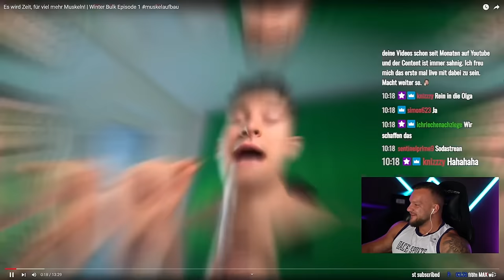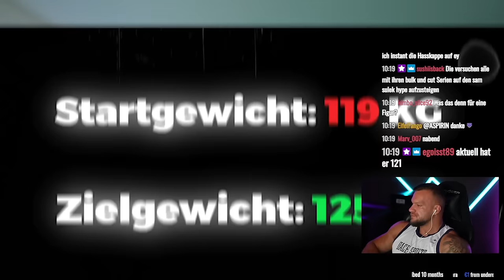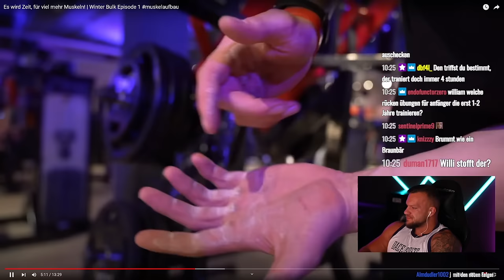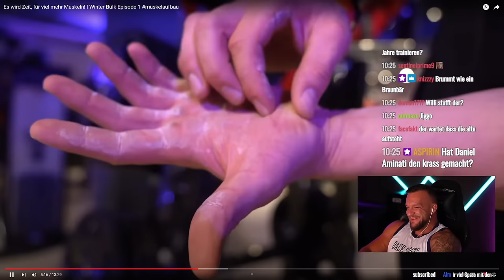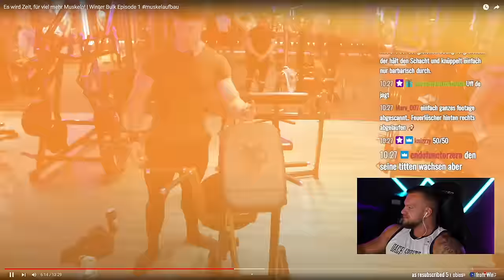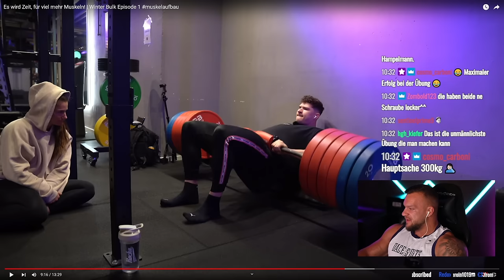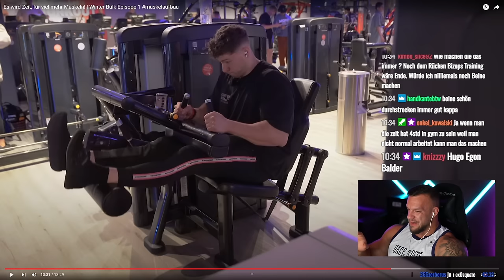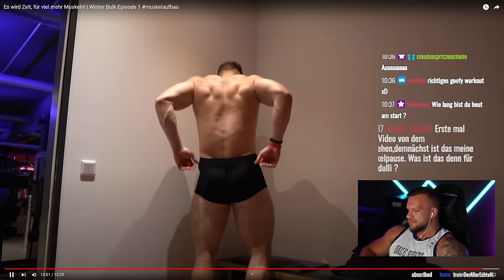Was ein Asi..Ich fordere Hausverbot für Kay Gedan! William Niewiara Live Lachflash Reaktion